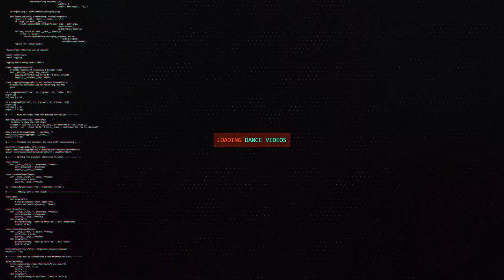Wen Li vs Marcus | All Styles Top16 | Rock In Attitude Vol. 5 | RPProductions